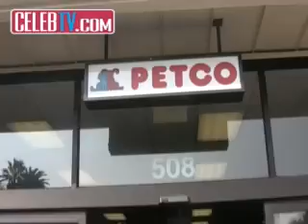Britney Spears Randomly Buys a Goldfish at Petco - Nov. 17th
While buying essentials for her dog, Britney decides to take home a goldfish in a plastic bag. As she's stepping into the store, she says "I'm scared, I'm scared" because of all the paparazzi swarming her. She is later seen entering The Four Seasons Hotel.